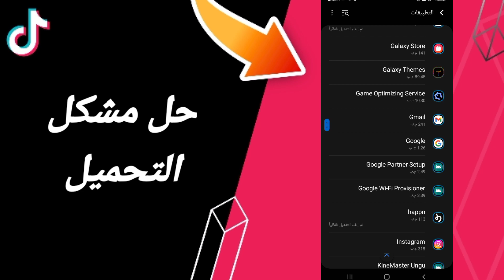كيفية طريقة حل مشكلة التحميل على تطبيق تيك توك TikTok 2023